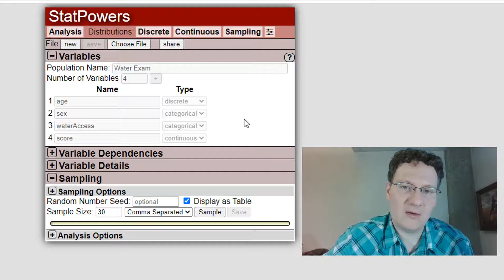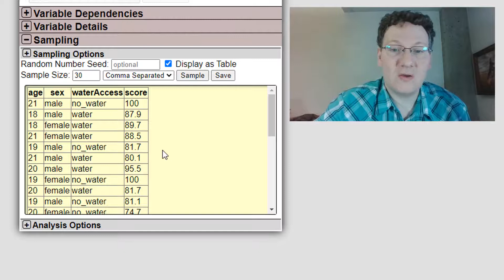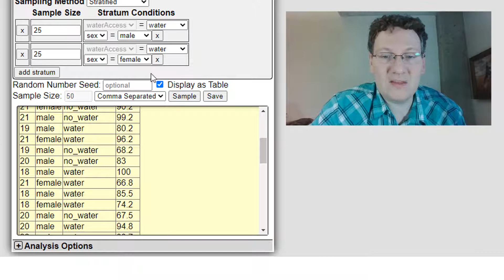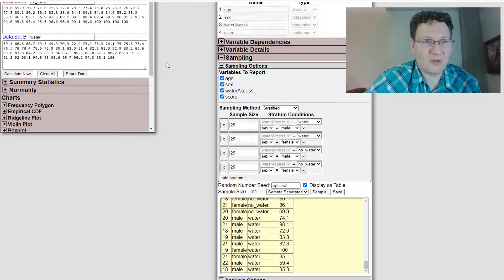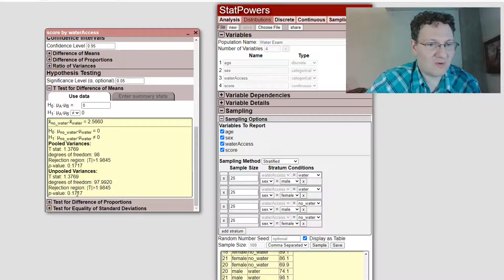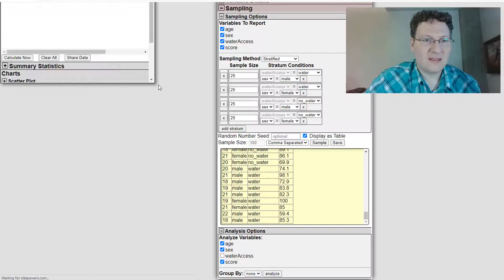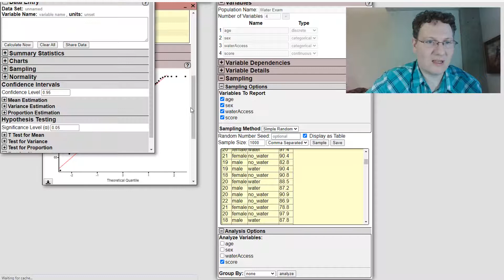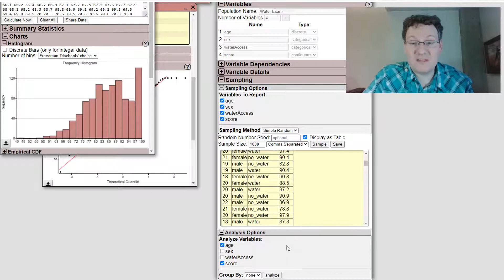StatPowers: Stratified Sampling and Quick Analysis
We'll look at the population simulator and the stratified sampling options as well as the quick variable analysis feature.